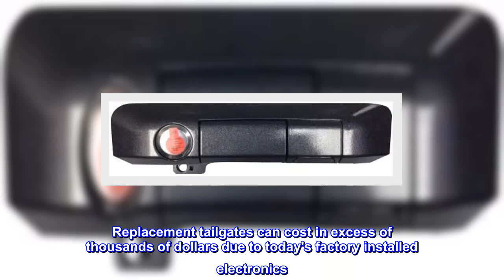Great product - Pop & Lock PL5409 Magnetic Gray Metallic Manual Tailgate Lock with Bolt Codeable fo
Great product -  Pop & Lock PL5409 Magnetic Gray Metallic Manual Tailgate Lock with Bolt Codeable for Toyota Tacoma

Helps prevent your tailgate and contents from being stolen
Easy do-it-yourself installation
Factory OEM look
Replacement tailgates can cost in excess of thousands of dollars due to today's factory installed electronics
1 Year Warranty
Top reviews from the United States
Pop & Lock PL5400 manual tailgate
Bought discounted damaged box. No damage to item all parts and hardware included. Watched a YouTube video. Easy to install. Works just as advertised. Will be watching for fade and will be treating with black trim revitalizer if it happens.
Very easy to install, I can now lock my tailgate.
My truck had a pop n lock when I bought it used. The previous owner never gave me the key. Who knows he might have used his house key for all I know. ( you can use almost any key for the pop n lock during installation ).
This was really easy to install. Very happy with everything about it.